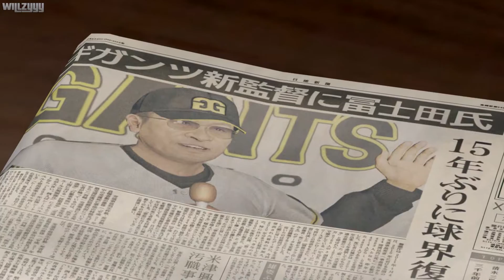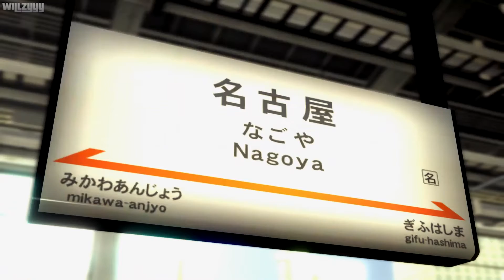Yakuza 5 Remastered - Chapter #17 - Fleeting Triumph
Yakuza 5 Remastered - Chapter #17 - Fleeting Triumph recorded in full HD / 1080p 60fps.

The legendary dragon returns to the criminal underworld of Yakuza. Kazuma Kiryu, once known as the Dragon of Dojima, was living a quiet life as a taxi driver in Hakata after severing all his ties with the underworld.  However, at the dawn of the bloody war between the Tojo Clan and the Omi Alliance, Kazuma is forced to accept his inescapable fate and returns to a life filled with crime and violence to protect his loved ones.

● Platform: PlayStation 4 (Also for PlayStation 3)
● Recorded using the Elgato HD60